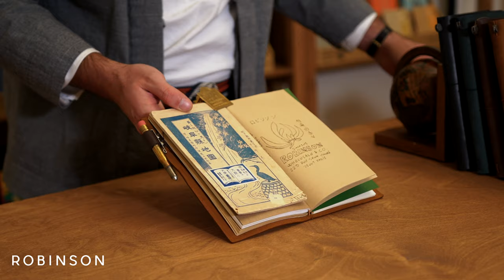Robinson • Brass • Refill 030 Airplane Brass Clip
NEVER BE BOTHERED BY THE ENVIRONMENT WHILE DRAWING
This Brass Clip will keep your TRAVELER’S notebook open. Made in a factory in the old downtown area of Tokyo, this clip’s materials, size, design and spring strength are especially created for use with TRAVELER’S notebook. When taking your TRAVELER’S notebook on the go, attach it to the leather cover or a refill so it’s ready to use when you want to write or take a picture.

There’s also a hole in the back that you can use to hang it on a wall and use your notebook for decoration. Because it’s made of solid brass, its color will mature and change the more you use it!